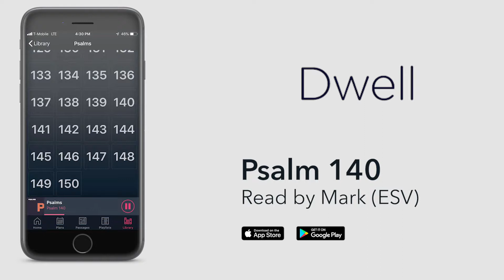Psalm 140 (ESV) by Dwell [Full Version]